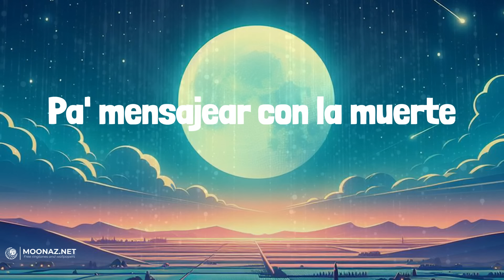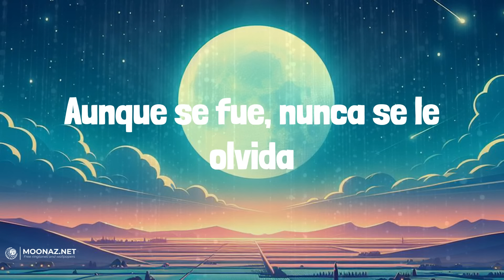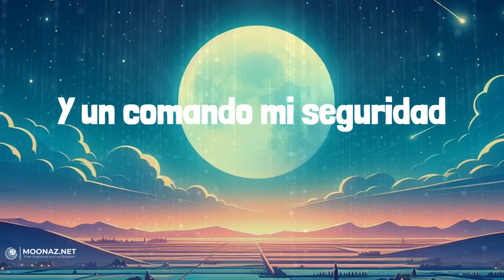Junior H - El Azul | LETRA | PRC - Peso Pluma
🎶Junior H - El Azul | LYRICS, LETRA | PRC - Peso Pluma

Lyrics:
Junior
Puro P, doble P, viejo
Siga nomás pagando viejo
Qué detallazo
Pa' mensajear con la muerte
Una con siete chinos que de retrato trae
Cuernos del diablo
Junto a mi seguridad
Ay, ay
Uh
Puro doble P, viejo
Puro Junior H, viejo
Rolls-royce azul
Que pa' la finquera seguido ya han de brincar
Cuernos del diablo
Y un comando mi seguridad
A un Ruíz, el que nunca se olvida